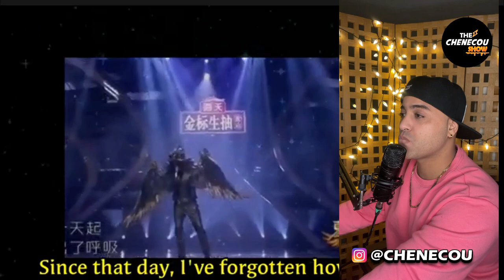DIMASH - Our Love Reacción increíble como utiliza la voz grave REACTION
DIMASH - Our Love  Reacción increíble como utiliza la voz grave